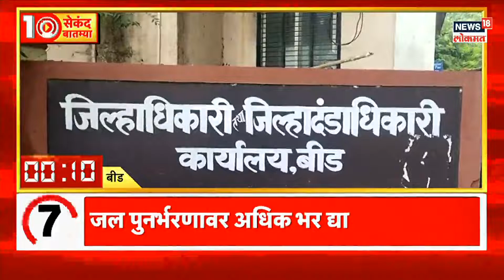दमदार 10 | पालघर वाघोबा घाट परिसरात स्वच्छतेबाबत जनजागृती | Marathi News | News18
Sharad Pawar is in Pune today. Sanjay Raut is on Nanded tour today. Sameer Wankhede will file a writ petition in the High Court. Hearing on OBC reservation in the Supreme Court. Uddhav Thackeray's Meetings with Shiv Sainiks. Various meetings at Chief Minister Eknath Shinde at Sahyadri guest house.

शरद पवार आज पुण्यात आहेत.  संजय राऊत आज नांदेड दौऱ्यावर आहेत.  समीर वानखेडे हायकोर्टात करणार रिट पिटीशन दाखल.ओबीसी आरक्षणवर सर्वोच्च न्यायालयात सुनावणी. उद्धव ठाकरेंच्या शिवसैनिकांसोबत बैठका. मुख्यमंत्र्याच्या सह्याद्री अतिथीगृहात विविध बैठका.

n18oc_news